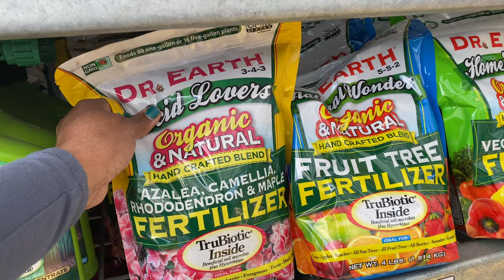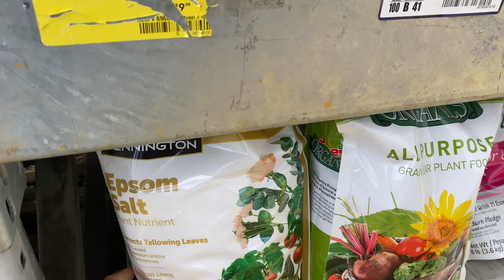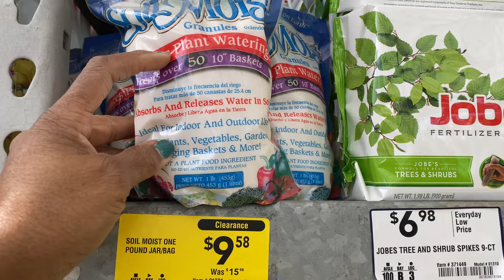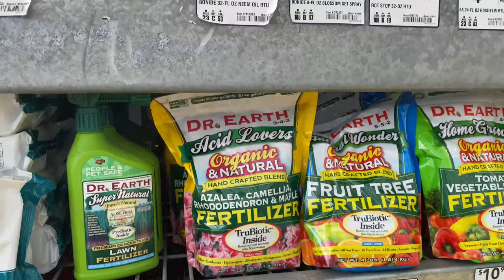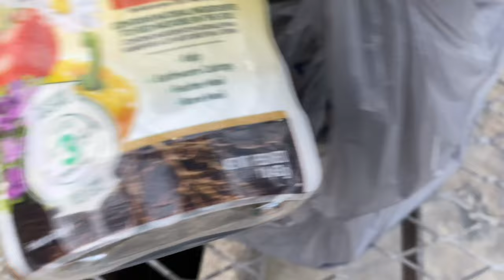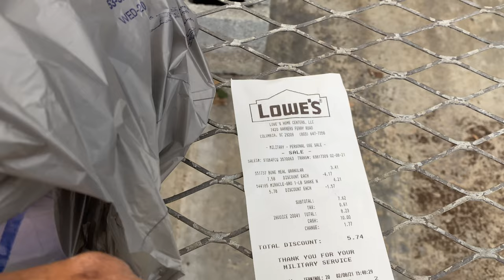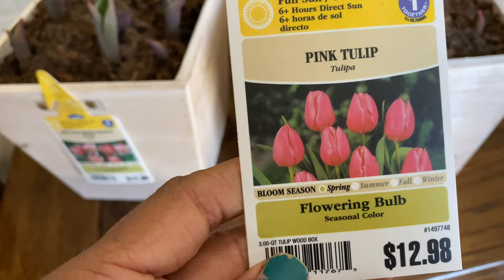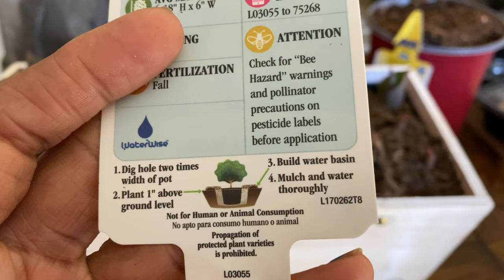Tulipppppp Tuesday | Lowe’s New Spring Finds| What Fertilizer To Feed Your Seedlings & Plants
I appreciate you for being here. Today's video is a Lowe’s new find of Spring Garden Tulips and What fertilizers to feed my seedlings and plants

. Again I appreciate you for taking time out of your day for me.